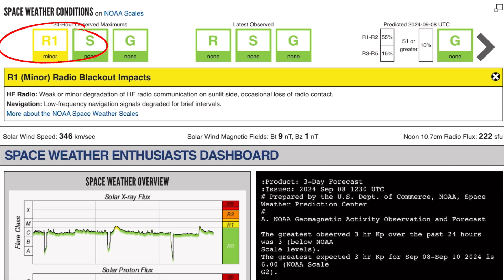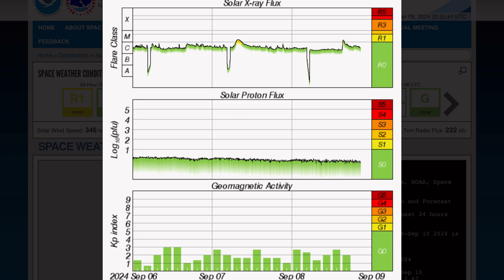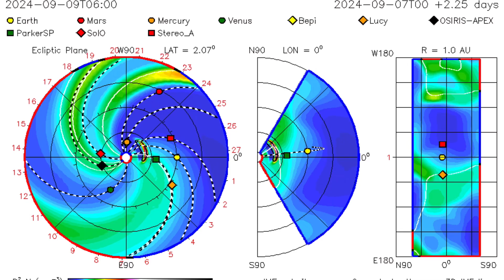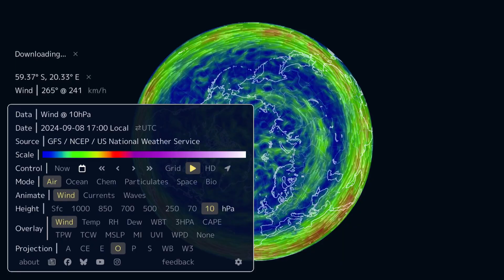INCOMING C.M.E.‼️ Polar Vortex Setting UP‼️ Earthquakes Update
September 8 2024

5 Day not so normal World Weather forecast. Plus a look at spaceweather for today.